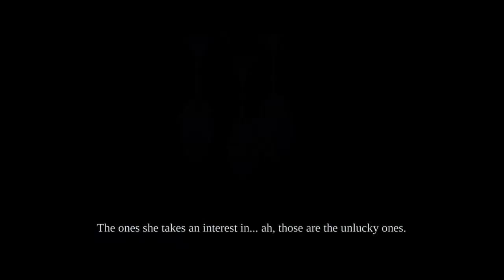Darksiders Part 18 - Food For the Worms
Deceived by the forces of evil into prematurely bringing about the end of the world, War - the first Horseman of the Apocalypse - stands accused of breaking the sacred law by inciting a war between Heaven and Hell.  Join me on a path of vengeance as I try to figure out why I was called.  Today we take on the Stygian, the mother of all worms!